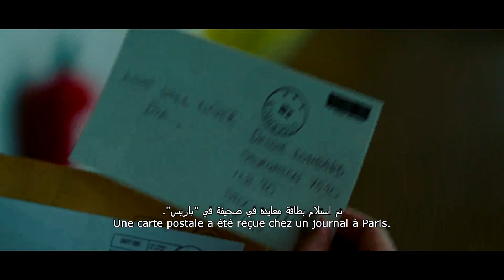The Postcard Killings Official Trailer In Cinemas July 30 1080p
A New York detective investigates the death of his daughter, who was murdered while on her honeymoon in London, the victim of an apparent serial killer.